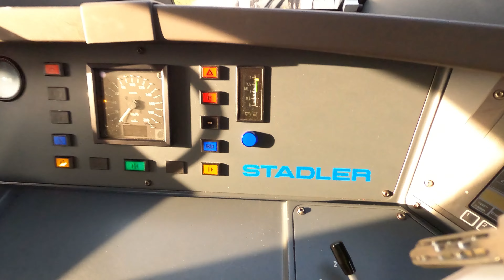4K Cabinerit Zwolle - Emmen (spitstrein) 14-04-2023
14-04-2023 met spitstrein 13855 van Zwolle naar Emmen.

Vertrektijd uit Zwolle 17.38 uur aankomst in Emmen 18.28 uur
Met treinstel 515 (Harry Muskee)

Dalfsen 6:25
Ommen 13:00
*Mariënberg  19:55 (geen stop)
Hardenberg 24:15
*Gramsbergen 28:50 (geen stop)
Coevorden 33:30
*Dalen 37:55 (geen stop)
*Nieuw Amsterdam 41:25 (geen stop)
Emmen Zuid 43:20
Emmen 47:35

Veel kijk plezier en laat vooral jullie reactie achter.